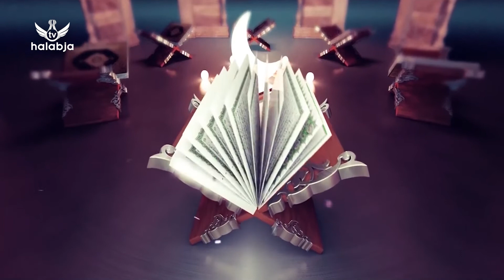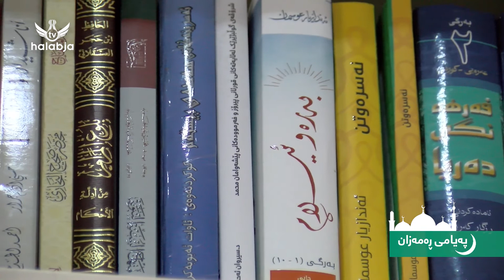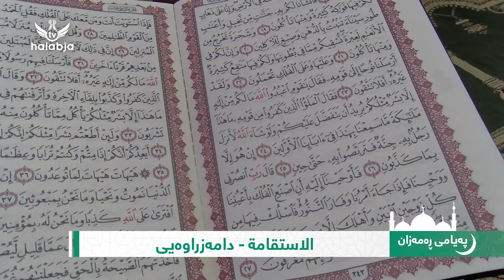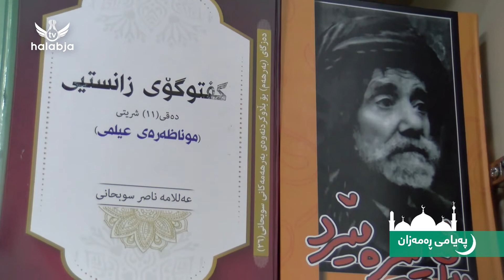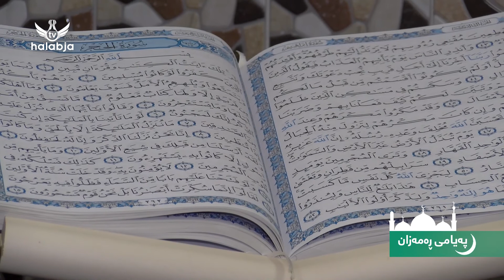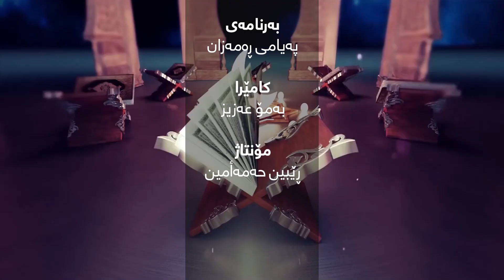په‌یامی ڕه‌مه‌زان - الاستقامة ، دامه‌زراوه‌یی - م.غالب ڕه‌سول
سۆشیاڵ میدیای هه‌ڵه‌بجه‌ تیڤی :
فه‌یسبووك :

ڤایبه‌ر + تێلێگرام :
0750,192,9282